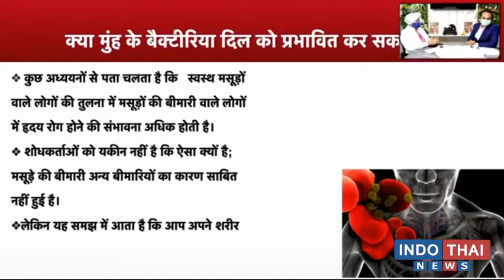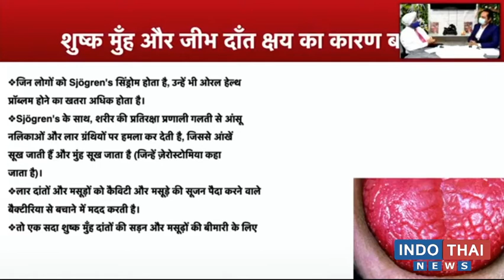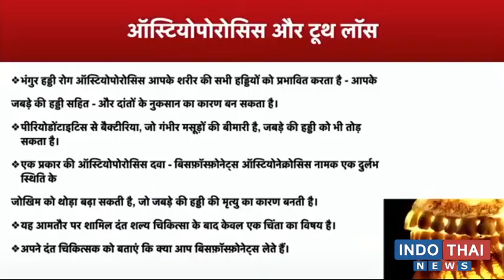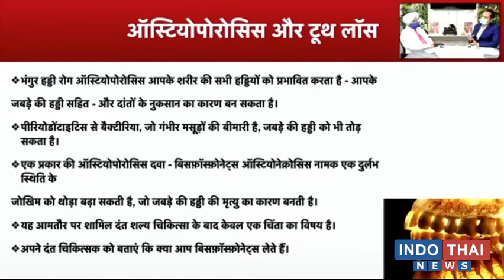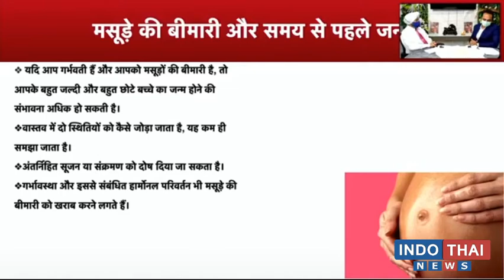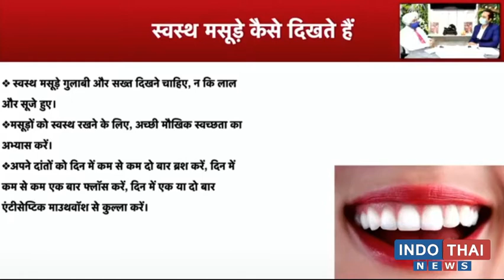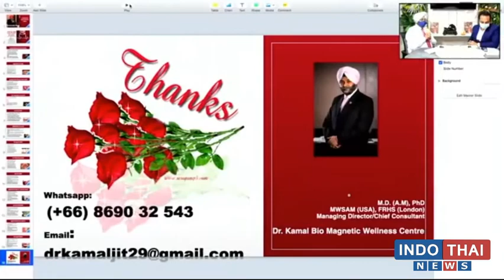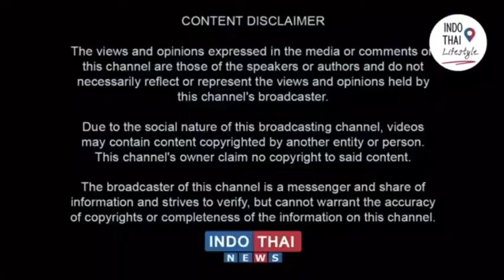Health Talks with Dr Kamaljit Singh | What Your Mouth Says About Your Health | Episode 2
This series focusses on Holistic Approach of healing by Dr Kamaljit Singh. He is a rekowned doctor residing in Bangkok, Thailand and has been known for his services in the health sector. In this Episode, he is discussing about What Your Mouth Says About Your Health,